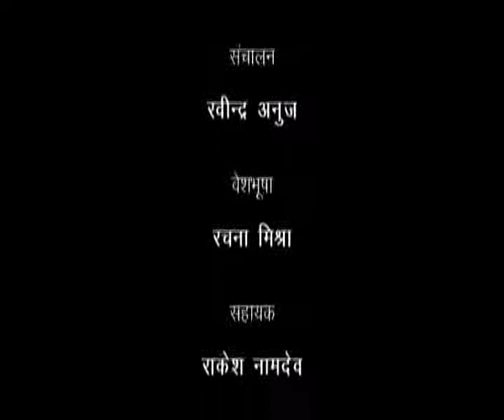होई हैं वही जो राम रचि राखा 2